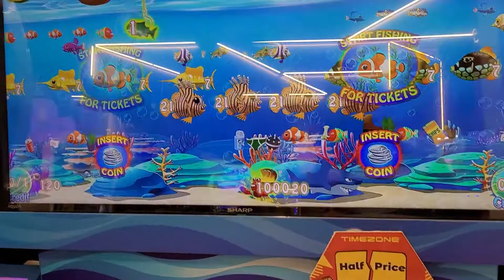Bunny in @Timezone, Ranchi. It's very funny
Timezone is a fun center. Located in Nucleus Mall, Ranchi. Here are you enjoy very much.